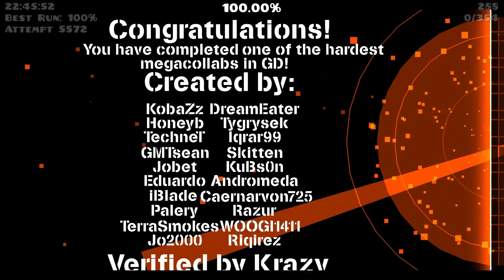Phobos by KrmaL & more (Extreme demon) 100%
One of the hardest megacollabs in GD!